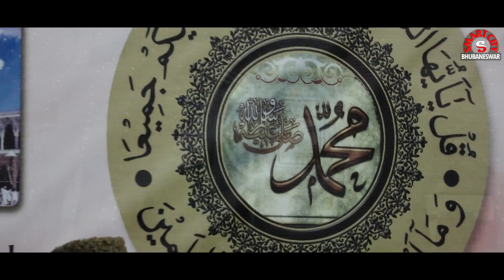Odisha muslim reaction on supreme court decision for babri masjid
✔ You can buy this gadget which we are using :-
Best Mic for Youtuber
Monopad for Mobile
Professional Tripod
Boya Mic for voice over
Pendrive Sandisk 32GB
Tripod for Camera & Mobile